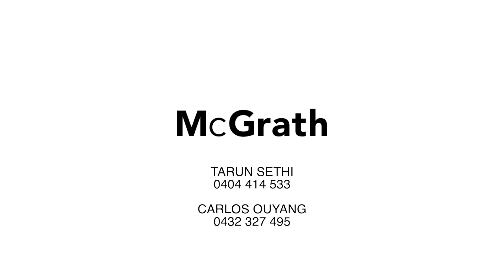37 Marion Street, Strathfield